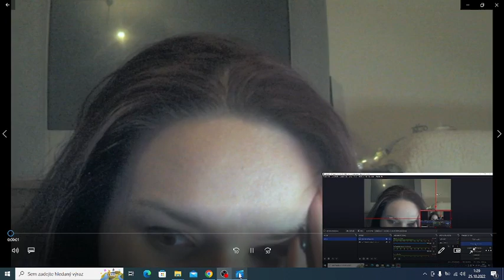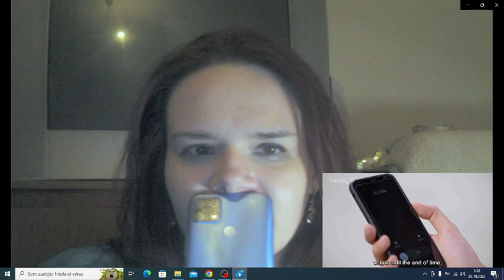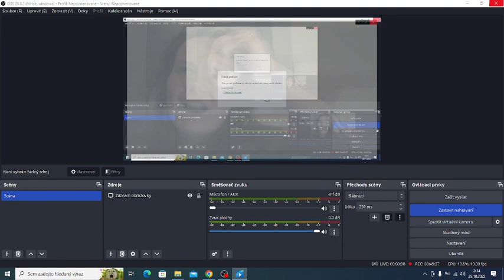ฟ้าลั่นรัก FahLanRuk The Series EP.7 REACTION